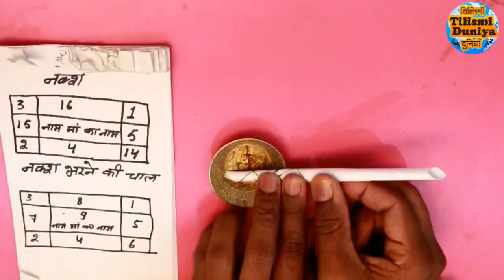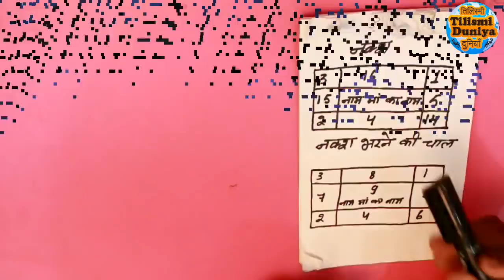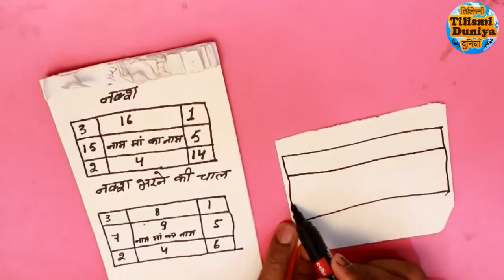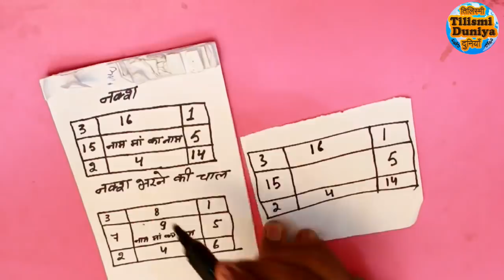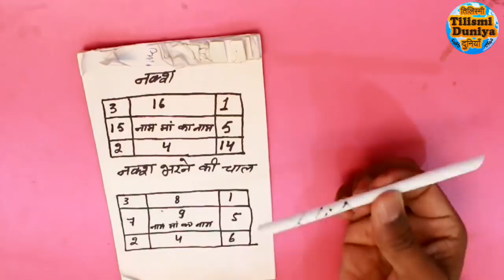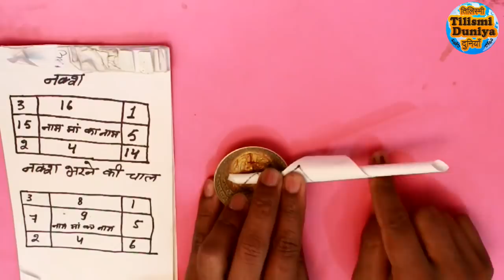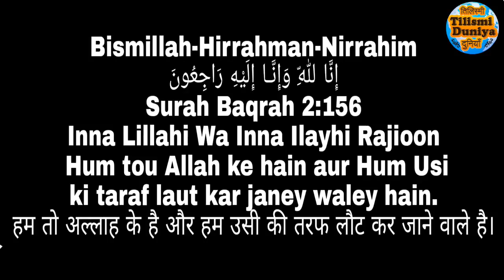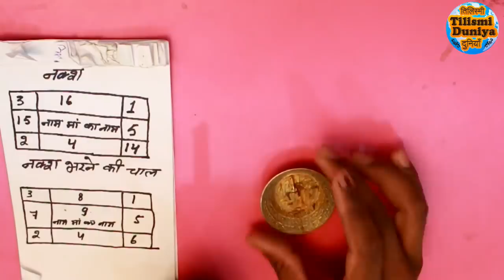घर से भागी हुई औरत व मर्द को वापस बुलाने का आज़माया हुआ अमल |Simple Remedy Works Quickly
ghar se bhagi hui aurat ya kisi bhi gumshuda bhage hue vyakti ko wapas bulane ka powerful asan amal.